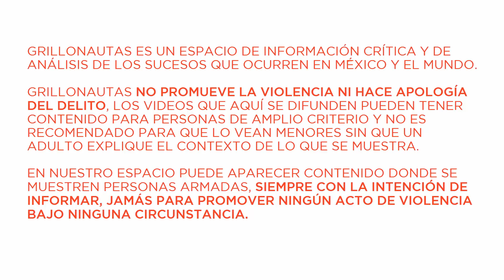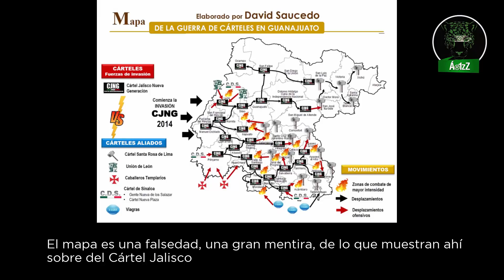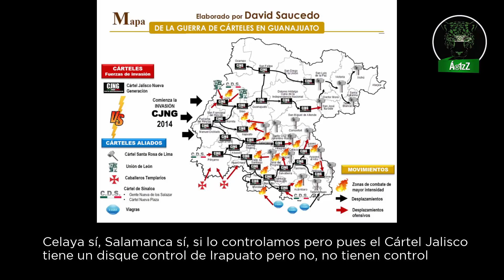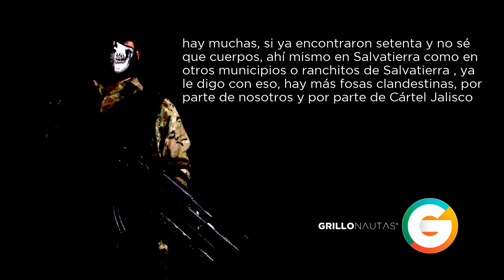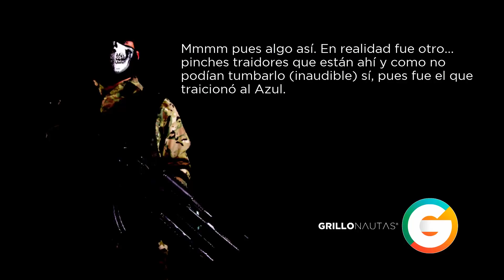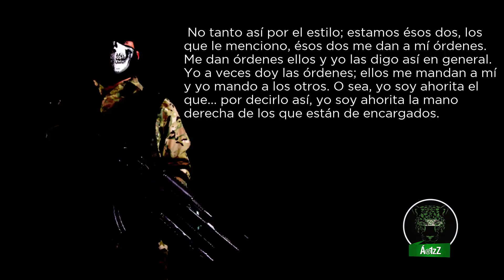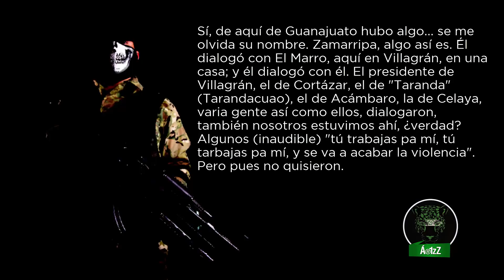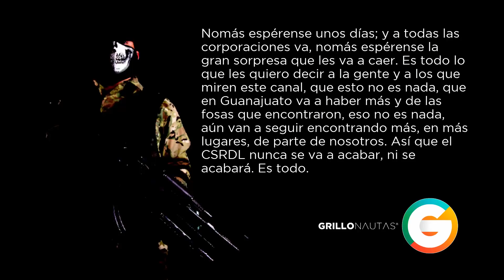CSRDL desmiente avance del CJNG